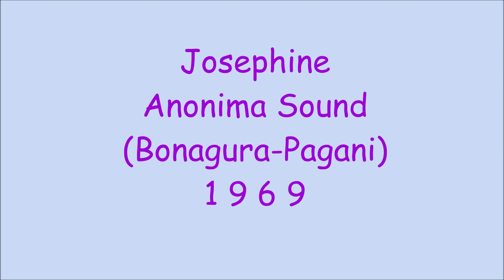Josephine - Anonima Sound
Bonagura - Pagani 1969
Cantagiro 69
Girone B